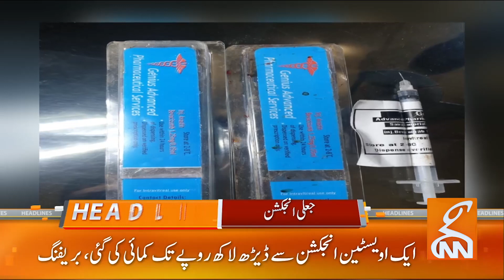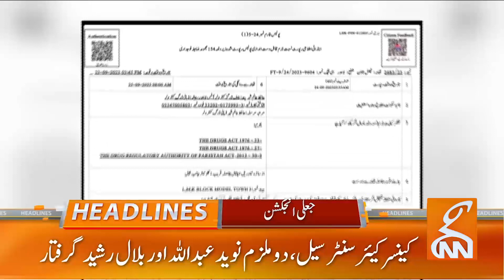Caretaker PM Anwar ul Haq Kakar Big Announcement | News Headlines | 08 PM | 24 Sep 2023 | GNN